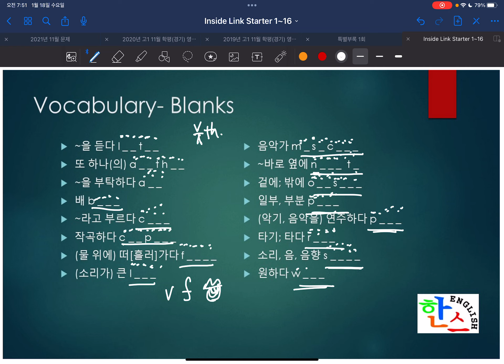ILS2 2 w2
Insight Link Starter 2 Lesson 2 Words-Blanks